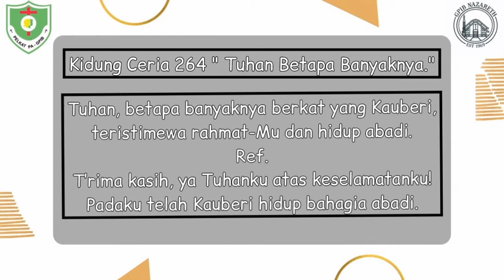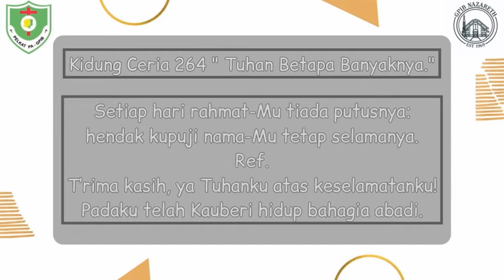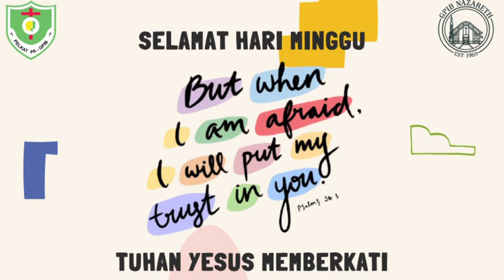IHMPA - Minggu, 31 Januari 2021 (Kelas AT)